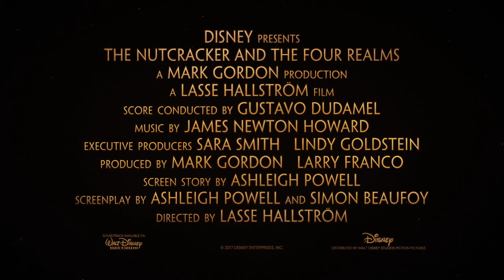Ο ΚΑΡΥΟΘΡΑΥΣΤΗΣ ΚΑΙ ΤΑ ΤΕΣΣΕΡΑ ΒΑΣΙΛΕΙΑ – Υποτιτλισμένο trailer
1 ΝΟΕΜΒΡΙΟΥ ΣΤΟΥΣ ΚΙΝΗΜΑΤΟΓΡΑΦΟΥΣ ΑΠΟ ΤΗ FEELGOOD
ΜΕΤΑΓΛΩΤΤΙΣΜΕΝΟ, ΜΕ ΥΠΟΤΙΤΛΟΥΣ ΚΑΙ ΣΕ 3D

Όταν η Κλάρα βρίσκεται σ’ ένα παράξενο και μυστήριο παράλληλο κόσμο που είναι το σπίτι της Χώρας των Νιφάδων, της Χώρας των Λουλουδιών και της Χώρας των Ζαχαρωτών, πρέπει να διασχίσει με θάρρος το Τέταρτο Βασίλειο και  να αντιμετωπίσει την τυραννική Κόκκινη Μητέρα για να ξαναφέρει την αρμονία στον αλλοπρόσαλλο κόσμο.

Σκηνοθεσία: Lasse Hallström

Cast: Keira Knightley, Mackenzie Foy, Helen Mirren, Morgan Freeman